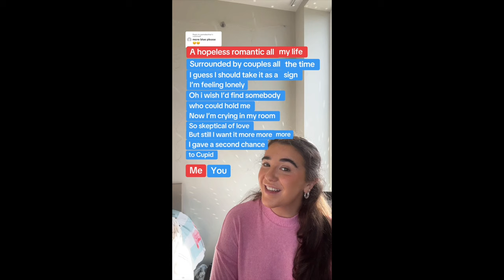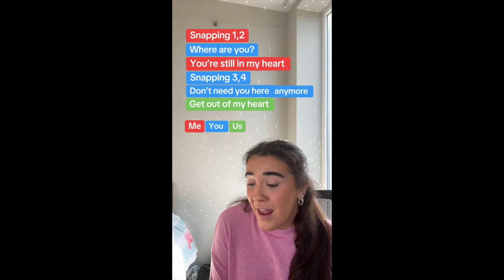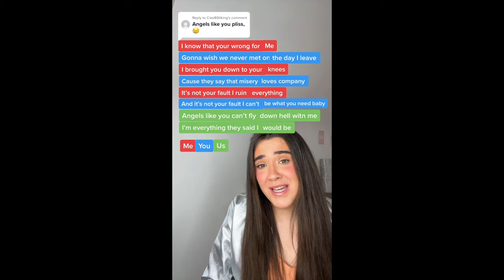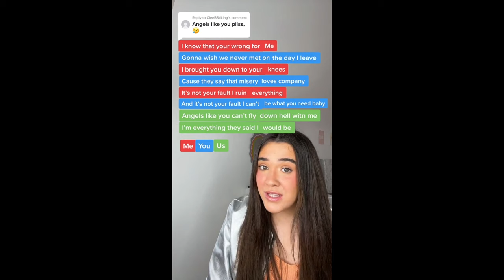TIKTOK SINGING DUET COMPILATION NOVEMBER 2023 @officialemmawhite TIKTOK!